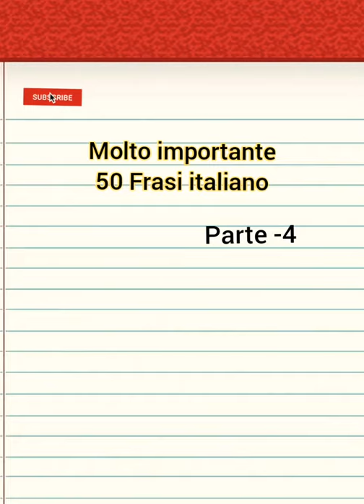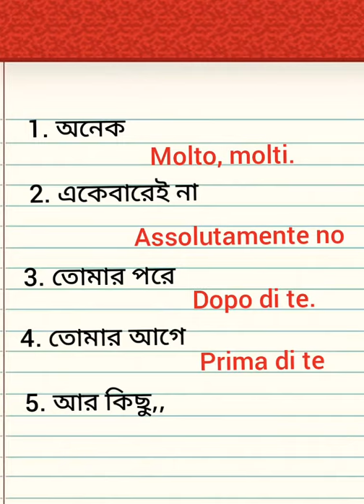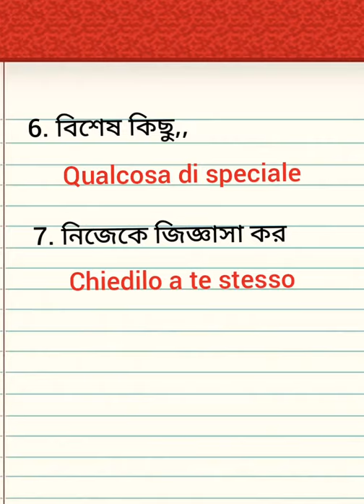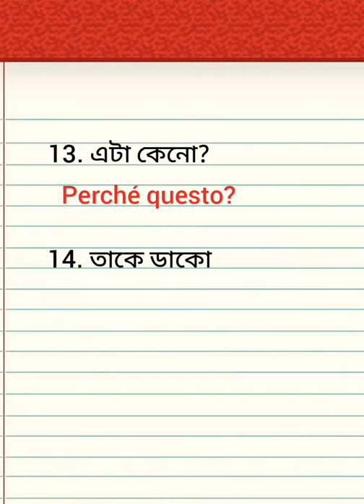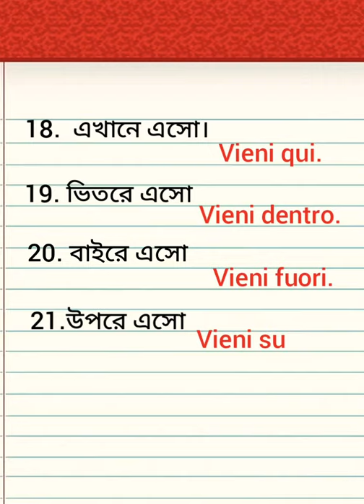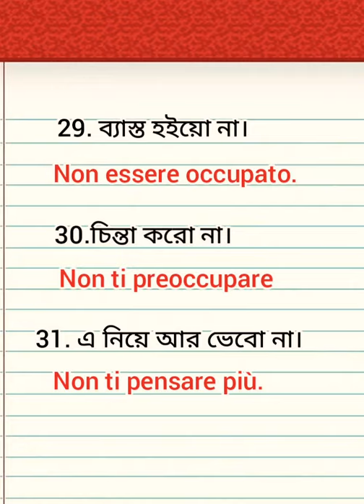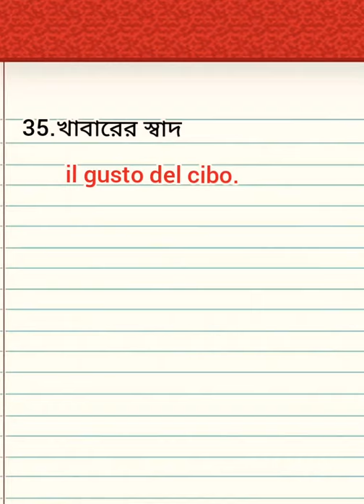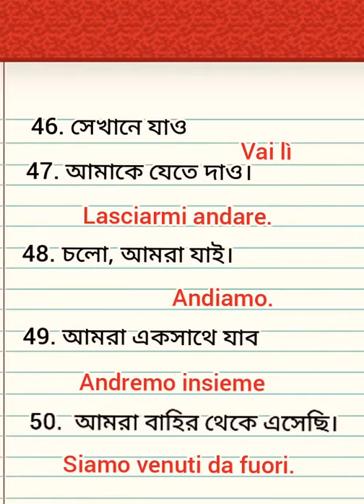50 Frasi (৫০টি ছোট বাক্য) learn Italian from bangla with Fatima.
Facebook id. Dristy Rahman

সহজ উপায়ে ইতালিয়ান ভাষা শিক্ষা